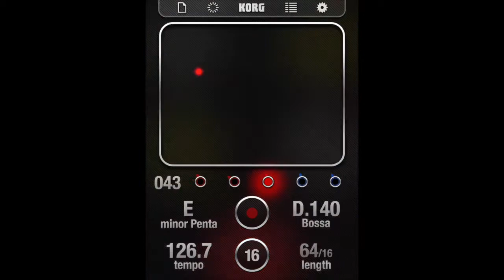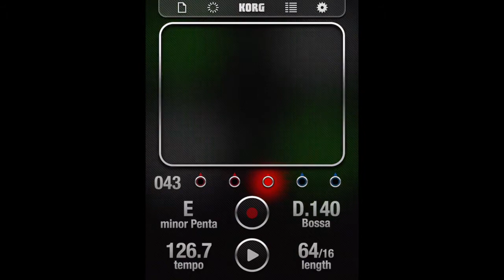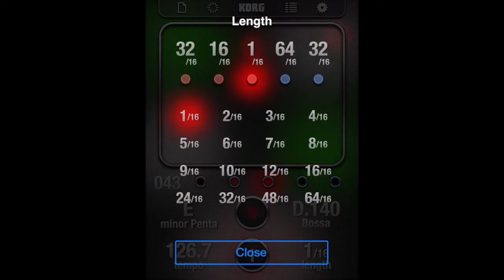Musiikkia iKaossilatorilla ⁣🎵⁣⁣osa3 - Biitin pituus